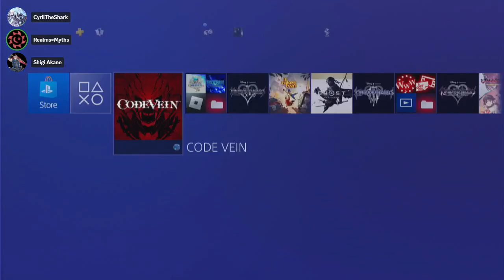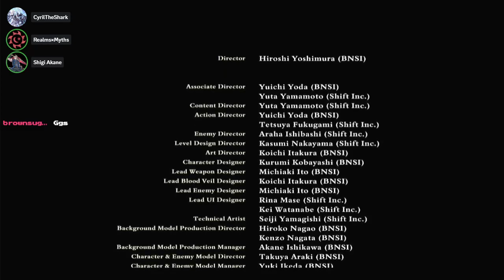Code Vein (Finale)